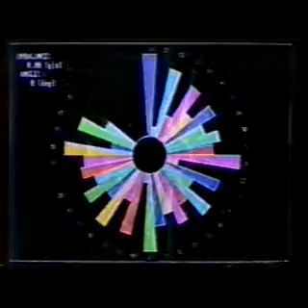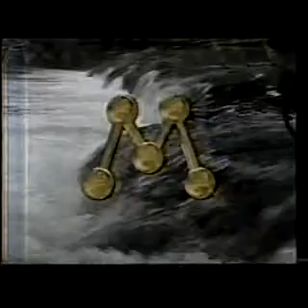O Fantasma da Ópera (Rede Manchete - 1991)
Cenas da programação da Rede Manchete, à época da exibição da minissérie "O Fantasma da Ópera" (entre outubro e novembro de 1991).

(Obs: infelizmente o áudio está muito baixo, mas está assim também na gravação original)